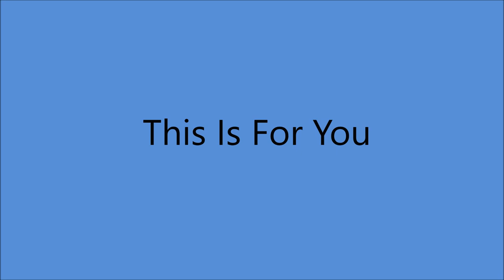Bonnie Lou - This Is For You (c.1971).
(Written by  Susan Taylor).
Issued ONLY on LP "Raining Down Happiness" (1972).

Bonnie Lou [vcl solo], 3 K's [background vcls]  others unknown
Arranged by Cliff Parman...Produced by Lewis Chitty

Born Mary Joan Kath in Towanda IL  (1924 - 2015).
One of the PIONEERS of Rockabilly.
Performed from Circa 1942 to 1974 with occasional Special Performances.

Elected to Rockabilly Hall of Fame